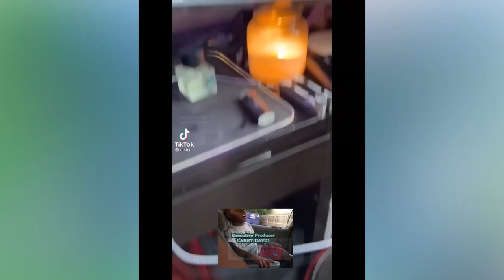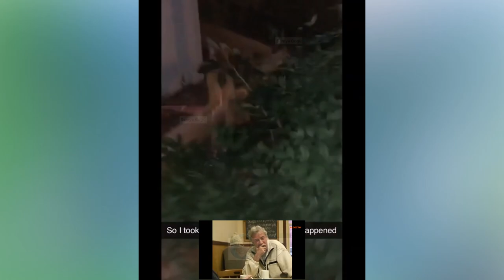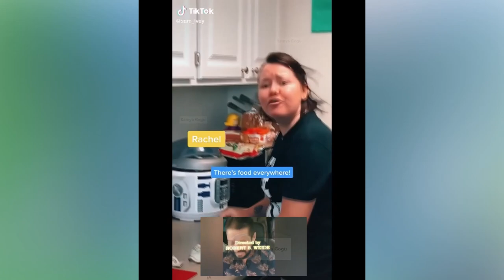funny cat videos - funniest animals 2023 😻 best funny cats and dogs videos 😍🐶 2024